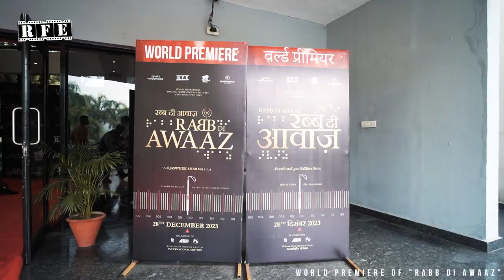The Highlight of World Premiere of RABB DI AWAAZ | History in the Making | Ojaswwee | RFE TV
A history in the making in this special highlight of the Mega World Premiere of 'Rabb Di Awaaz' held in Chandigarh.

Channel: RFE TV Rolling Frames Entertainment

Directed by the National Award-Winning Film Director - Ojaswwee Sharma, the recipient of Rajat Kamal from the President of India at the 68th National Film Awards, 'Rabb Di Awaaz' is a labour of love from a talented team of creators and actors.

Produced by Pinaka Mediaworks, Rolling Frames Entertainment & MasterShot Pictures.
Worldwide release by Rolling Frames Entertainment